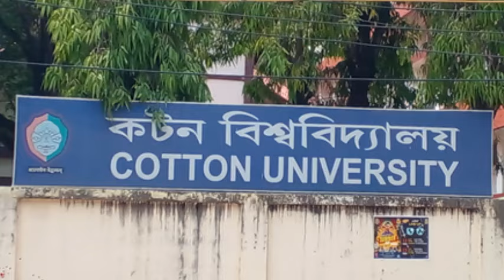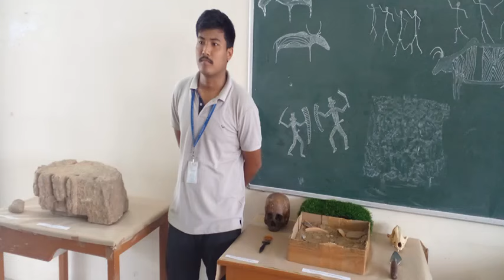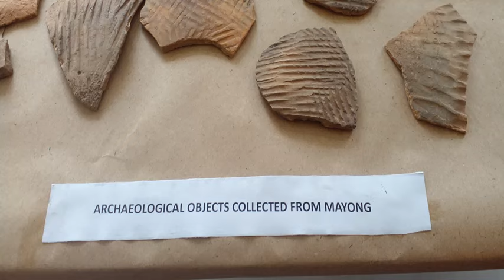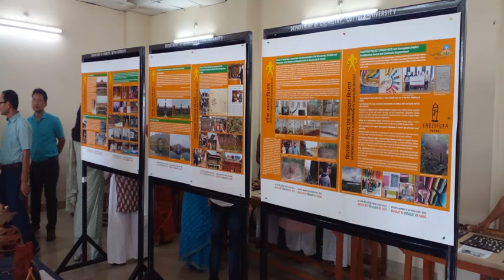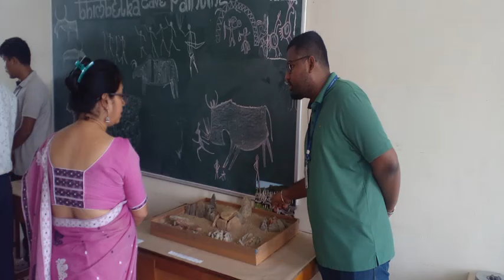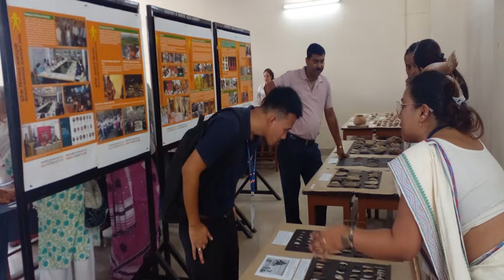Exhibition on Archaeology at Cotton University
This video is based on the Mini Exhibition held at Cotton University on the occasion of International Museum Day 2024